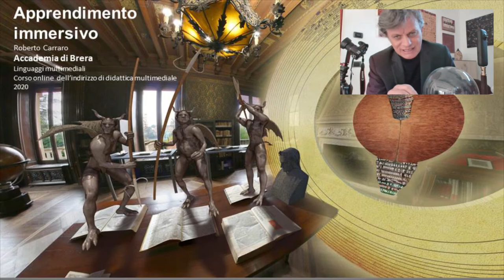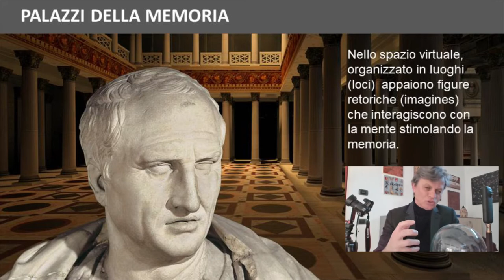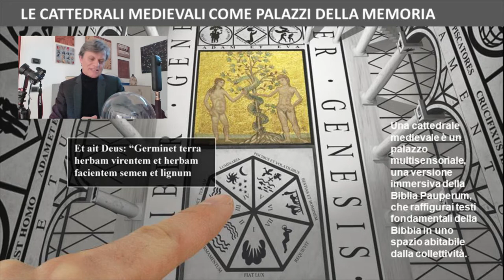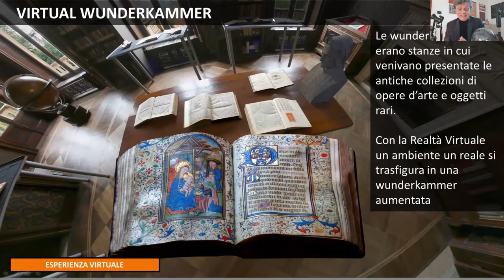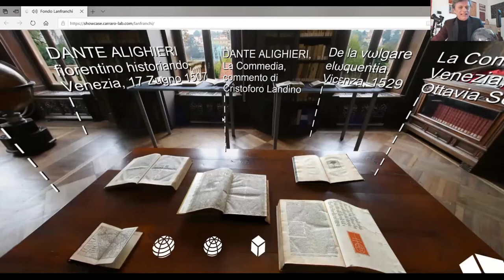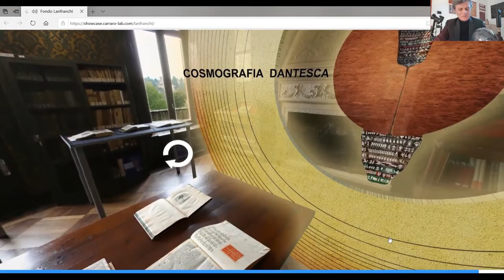APPRENDIMENTO IMMERSIVO. Prima lezione in Realtà Virtuale, Accademia di Brera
In un momento come questo, in cui il contagio ci costringe in casa , internet è una preziosa risorsa per connettere le nostre menti e condividere informazioni e svolgere attività professionali e culturali.
Oggi la rete è davvero uno strumento insostituibile. Mentre le piazze reali si svuotano, le piazze virtuali si affollano, ci si incontra in uffici virtuali, musei virtuali, scuole virtuali.
Siamo così costretti a svolgere le lezioni online anche a Brera.
L’esperienza di e-Learning è però spesso poco empatica e coinvolgente.
La Realtà Virtuale è certamente uno strumento che può aggiungere empatia, creando un ambiente immersivo condivisibile a distanza. In italia e nel mondo. Le lezioni in Realtà Virtuale inaugurate oggi sono una sperimentazione di didattica multimediale che apre scenari nuovi, sostanzialmente inesplorati.